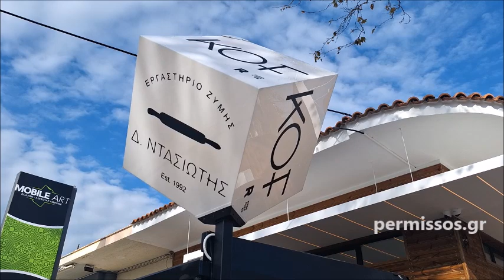Εγκαίνια Εργαστηρίου Ζύμης ΚΟF στην Αλίαρτο